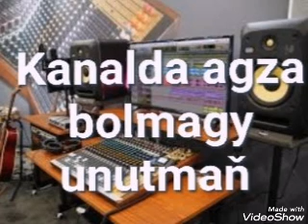Turkmen halk aydym- Balsayat . Minus